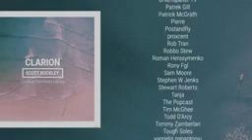Clarion Uplifting Orchestral CC BY Scott Buckley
This channel is created to check music for copyright.

THIS CHANNEL DOES NOT EARN ON CONTENT!

If you are the author of a video (for example, a channel that promotes young musicians or you are a musician and a video with music is taken from your channel) and you notice that I used your video to check for copyright, please do not delete the video and do not throw strike. Write about it in the comments.

If you are a musician and your music is copyright-free, but requires the CREDITS which is not in the description below this video, please do not delete the video and do not throw a strike! Just write about it in the comments.

In my NORMAL (NOT TEST) videos on another channel, I always leave directions to the author, as I understand that making music is not easy! And I want to support the author!

Why is there no credits of the author under this video if it requires it? Because at the given moment I need the maximum productivity for download video for the test. (You can see that the videos are uploaded as 140p, as it takes less time to process on YouTube)

AGAIN. I DO NOT GO TO EARN ON CONTENT ON THIS CHANNEL. HERE I JUST TEST MUSIC FOR COPYRIGHT

Why do I even upload a video if the author has already indicated that the music is copyright free? As people say, TRUST BUT CHECK. Some unscrupulous people or companies indicate themselves to the authors of this music, so you can only find out about the availability of copyrights in this way ...

Plus, when I want to use music in my videos, I can just go to this channel and see if there is a violation on the music. This is better than after uploading your video to YouTube, I will notice that the music violates the rights.

Who am i? I’m a video editor who edits video for bloggers. I want to create a PERSONAL database, which will collect the BEST music without copyrights of different genres for quick search. NAME OF MUSIC, AUTHOR, CREDITS I enter in my personal table, where I also indicate some tags for searching music in the table by genre, mood, etc.

After I give the edited video with your music used to the client, I also ask him to indicate the appropriate instructions.

Therefore, if you noticed your music on my channel, then you are doing something cool!

Hope for understanding!